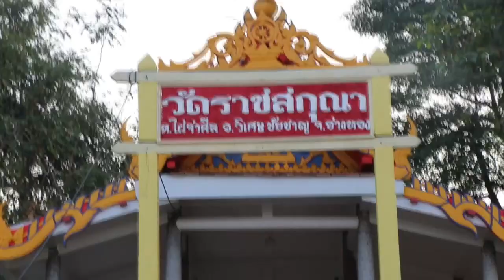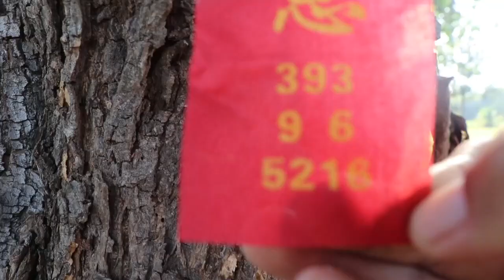อ่างทอง ชาวบ้านฮือฮาแม่ตะเคียนโผล่ที่ริมแม่น้ำน้อยหน้าวัดดัง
บริเวณวัดราชสกุณา  ตำบลไผ่จำศิล  อำเภอวิเศษชัยชาญ  จังหวัดอ่างทอง  ชาวบ้านฮือฮาพบต้นตะเคียนขนาดใหญ่  โผล่ขึ้นริมตลิ่งหน้าวัด จำนวน 2 ต้น  สร้างความฮือฮาให้ผู้ที่พบเห็น  โดยที่ผ่านมา ไม่เคยมีใครพบมาก่อน  ว่ามีต้นตะเคียนคู่จมน้ำอยู่ริมตลิ่งหน้าวัด
จากการสอบถาม นาย ธัญพร  ทองแท้ กรรมการวัด และสมาชิกสภาเทศบาลวิเศษชัยชาญ  เล่าให้ฟังว่า  แม่ตะเคียนที่ยืนต้นอยู่บริเวณหน้าวัด  ที่ชื่อว่า แม่สุวรรณทิพย์อักษร  ได้ไปเข้าฝันชาวบ้านและพระลูกวัด  บอกใบ้ให้โชคถูกเลขเด็ดติดต่อกันมา 3 งวด  โดยมีการนำละครชาตรี  พร้อมเครื่องเซ่นสังเวยมาแก้บนกันอย่างต่อเนื่อง  ครั้งล่าสุดได้มีการสื่อว่าให้นำบริวาน  ที่ชื่อ แม่ย่าศรีสุวรรณธาราทิพย์  ที่จมน้ำอยู่หน้าวัดขึ้นมาด้วย  และเมื่อสองวันที่ผ่านมา  ระดับน้ำได้ลดลง  และมีชาวบ้านพบเห็นแม่ตะเคียน  โผล่อยู่ที่ริมตลิ่ง จำนวน 2 ต้น  มีความยาวโผ่ลออกมาประมาณต้นละ 1 เมตร  สร้างความฮือฮาและแปลกใจแก่ชาวบ้านผู้พบเห็น  ซึ่งไม่เคยมีใครพบเห็นต้นตะเคียนจมน้ำอยู่หน้าวัดมาก่อน
ทางกรรมการวัดจึงได้ว่าจ้างรถแบ็คโครมาทำการขุดเปิดหน้าดิน  เพื่อทำการเปิดหน้าดินพบแม่ตะเคียนต้นขนาดใหญ่ จำนวน 2 ต้น  มีความยาว 12 เมตร และ 9 เมตร  ก่อนจะทำพิธีอัญเชิญในวันพรุ่งนี้  ซึ่งในวันนี้ทำการจุดธูปบอกเล่าจุดประทัดเปิดหน้าดิน  พร้อมพระสงฆ์ปะพรมน้ำมนต์  เพื่อสิริมงคลให้แก่คนขับรถรถแม็คโคร  ชาวบ้านไม่พลาดส่องหมายเลขปลายประทัด  พบเป็นเลข 393 – 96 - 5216  นำไปเสี่ยงดวงกันต่อไป
ภาพ-ข่าว กนกศักดิ์  แสงตระการ / อ่างทอง